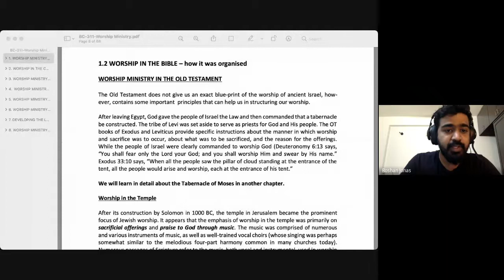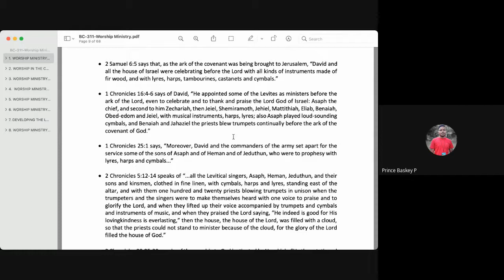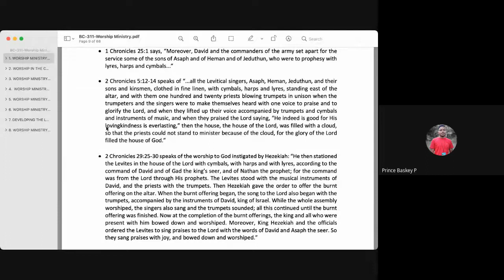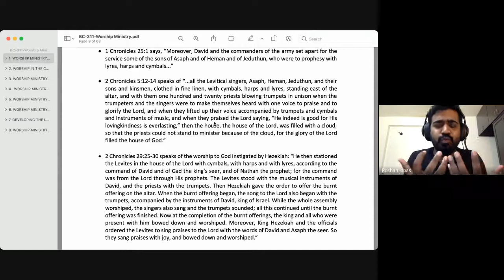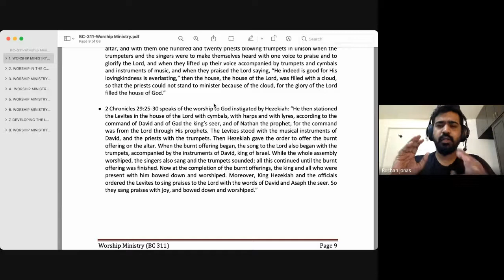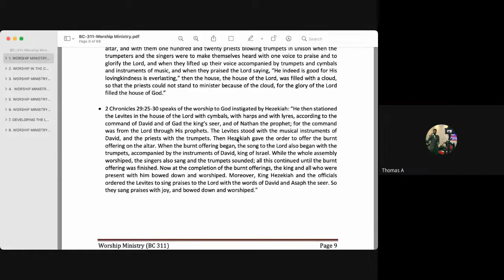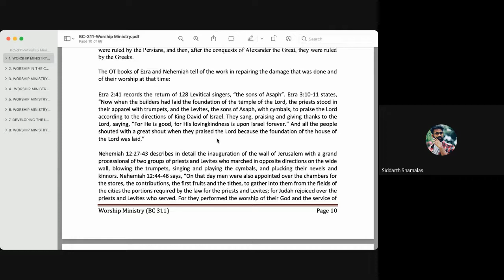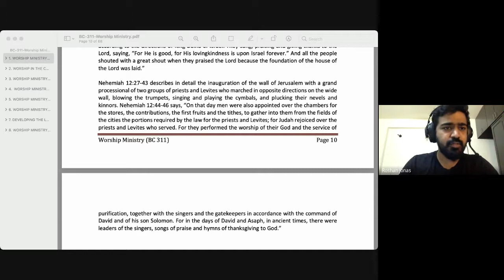Worship Ministry | Lecture 03 : BC311-WM-20210810